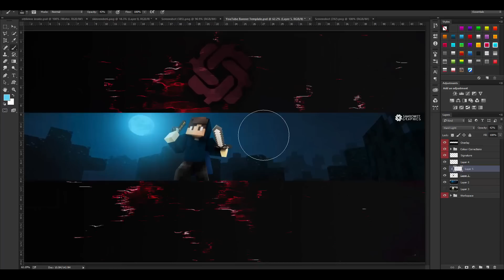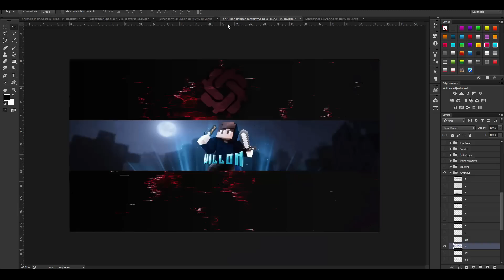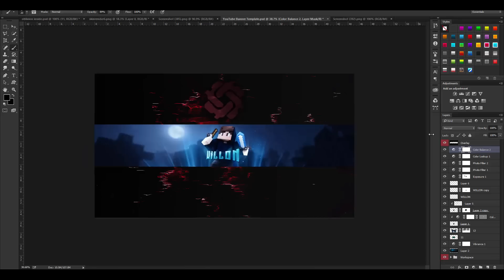Minecraft Banner Speedart - Willon (GFX) [35] (Thank You!)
Welcome to ShaDowZzGraphics!
Song Used - Ulysse M - Waves

Q&A
Q. Is my art free?
A. No. Don't ask for free art please.

Q. Can i buy some custom art like this?
A. Usually you can but if you can't find it on the store it is because I get too many orders and i have to close the shop, however you can still buy and download all of my packs c:

Q. Can we dual?
A. Most likely no, sorry..

Public Skype - shadowzz.hd
My art is not free and comments regarding free art will be most likely be ignored :')